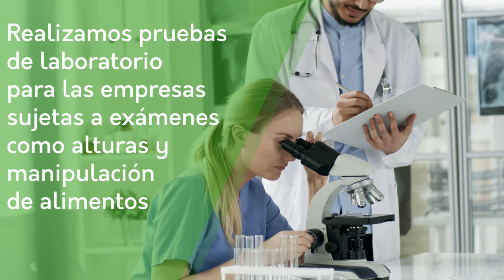Exámenes De Laboratorio Clínico - Proteger IPS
Exámenes Médicos Ocupacionales  -  Proteger IPS

Laboratorio Clínico de PROTEGER IPS, "Profesionales en salud ocupacional y calidad" presta servicios para apoyar la atención integral en salud de acuerdo con los principios de calidad y oportunidad. Somos los encargados de realizar actividades de diagnóstico, contamos con equipos de alta tecnología y según el grado de complejidad los requisitos mínimos del laboratorio.

Nuestro laboratorio clínico de Nivel I, II, III de complejidad, nos permite realizar gran variedad de pruebas para diagnóstico, pronóstico y vigilancia de factores de riesgo. Contamos con herramientas especializadas con las que realizamos análisis clínicos de diferentes muestras, contribuyendo al estudio, prevención, diagnóstico y tratamiento de los problemas de salud de los pacientes.